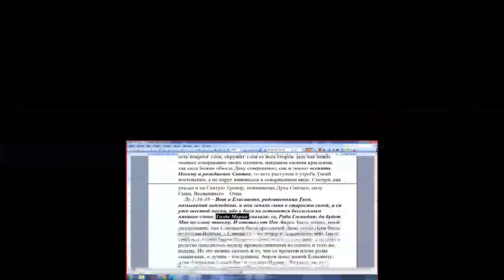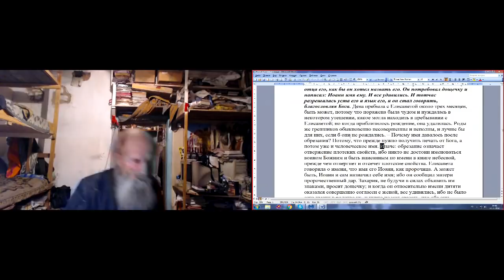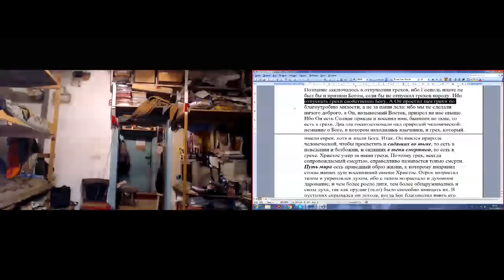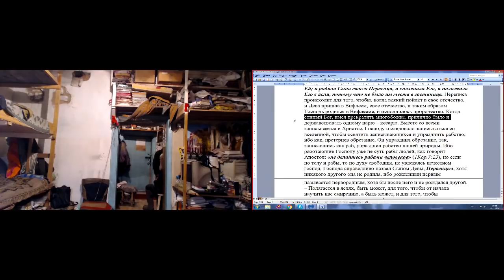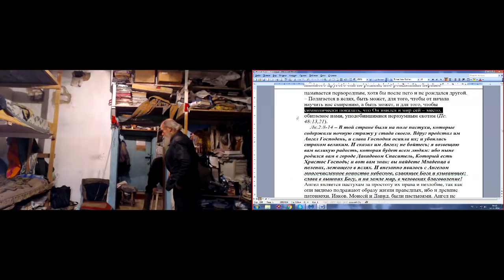Занятия по скайпу. Исследывать истинность всего по святой Библии. Лук. 1 гл. 07. 11. 2018